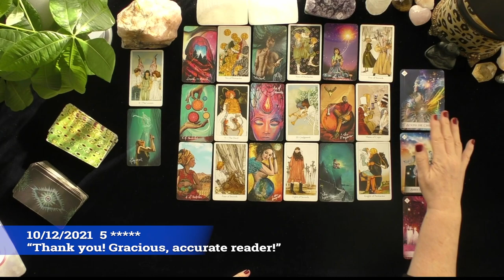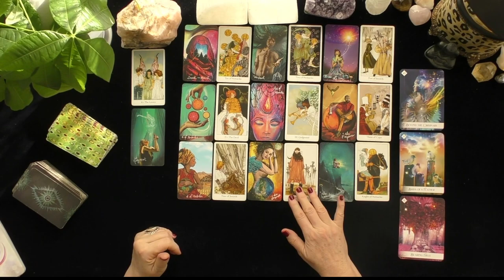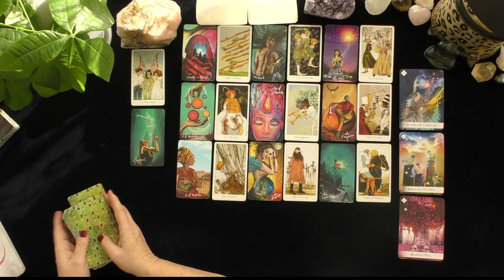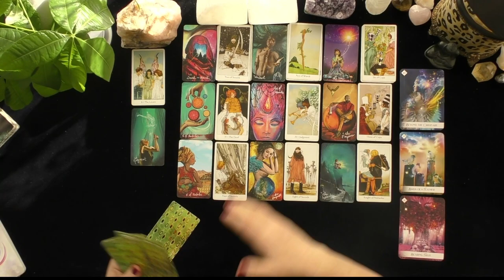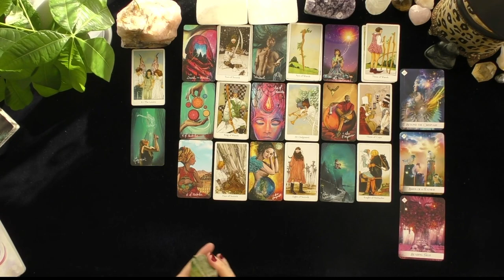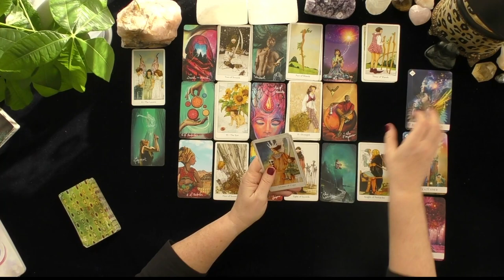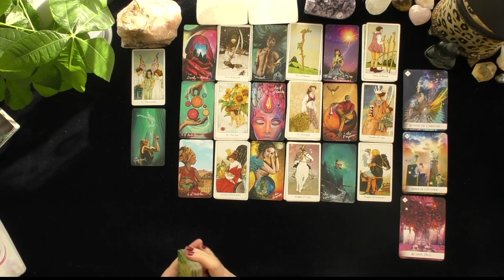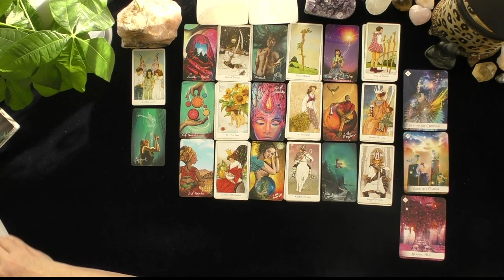ARIES~YOU ARE THEIR ROCK STAR! AN EXCITING NEW BEGINNING!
ARIES~YOU ARE THEIR ROCK STAR!  AN EXCITING NEW BEGINNING!~LOVE TAROT~LOVE READINGS~ARIES TODAY~TIMELESS, 2021, Irish Donna Tarot
DONNA WILDER-HART
5 INDEPENDENTLY VETTED READINGS SINCE 2007